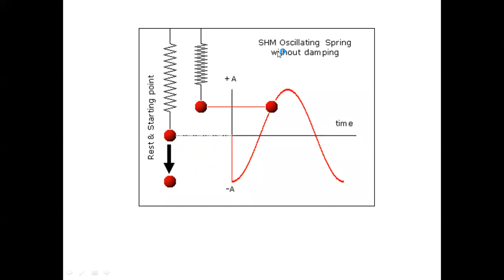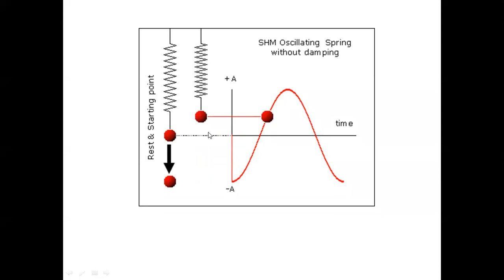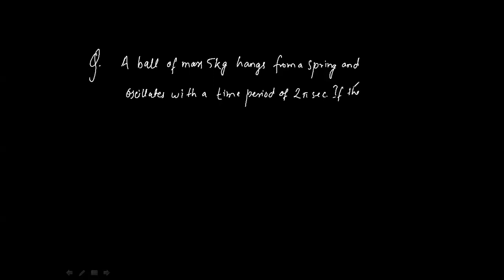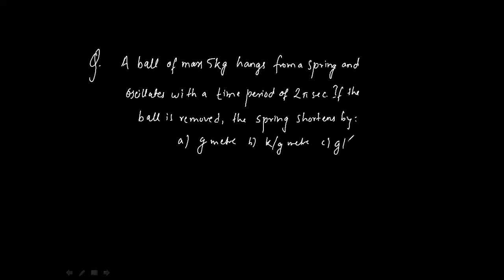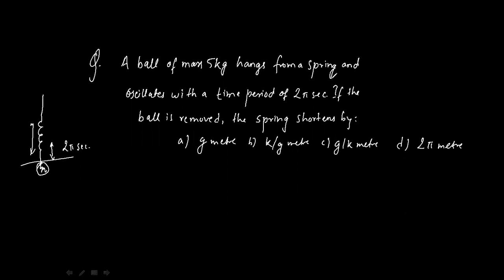Simple harmonic motion part 5 | online class